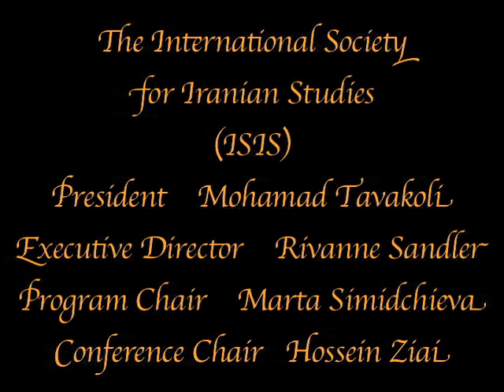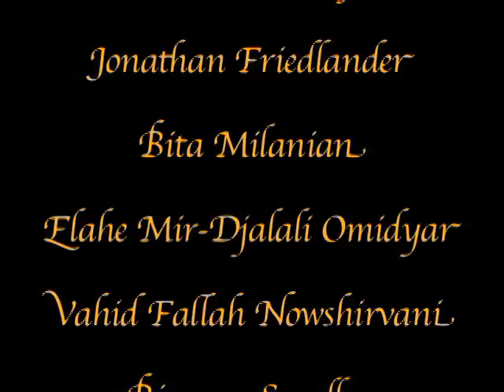International Society for Iranian Studies 2010: "Memories and Memoirs"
Plenary session at the Eighth Biennial Conference of the International Society for Iranian Studies (ISIS), featuring Panel Chair Mahnaz Afkhami and memoirists Goli Taraghi, Roya Hakakian and Tara Bahrampour.  Presented by the Foundation for Iranian Studies.  Music by Namâd Ensemble.  Filmed and edited by Erik Friedl.

The conference took place in Los Angeles on May 27-30, 2010.